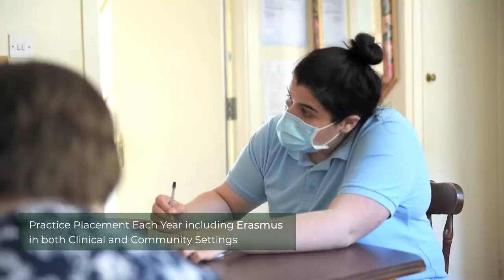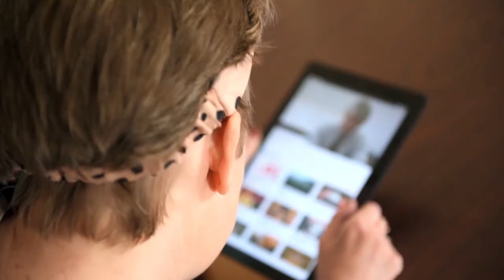St. Angela's College, Sligo - School of Nursing, Health Sciences and Disability Studies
Explore the range of programmes on offer through our School of Nursing, Health Sciences and Disability Studies, including our state of the art skills lab and clinical/community placements.